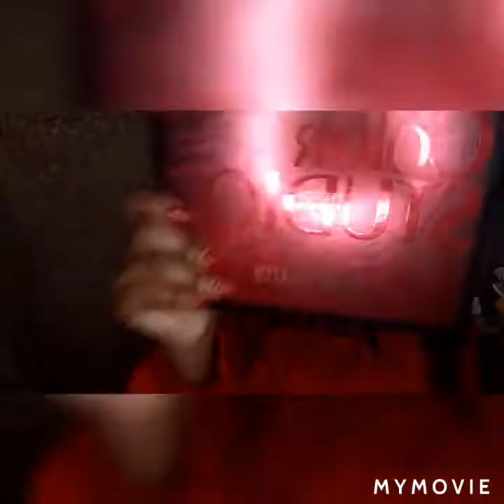taysteesfinest @nunationsunity @justice for shamay